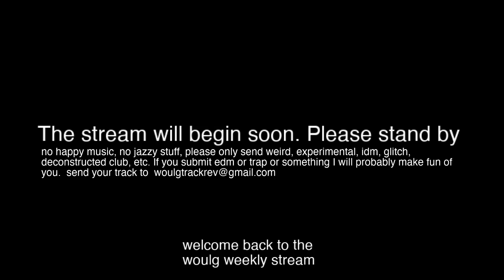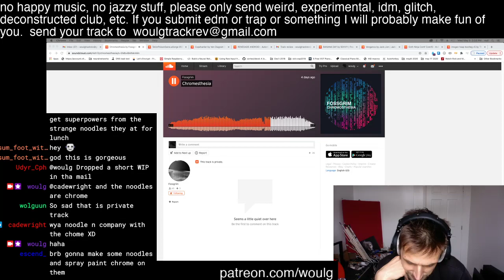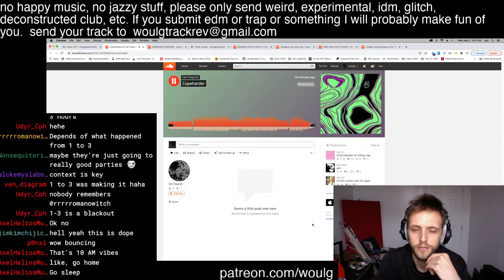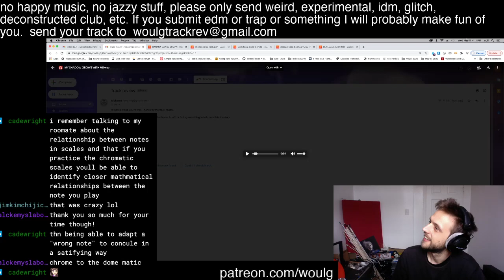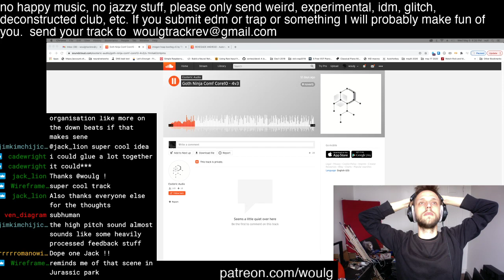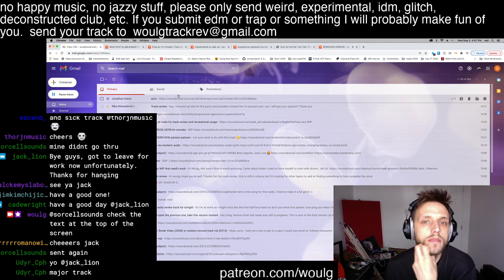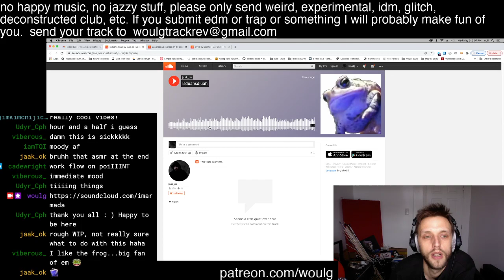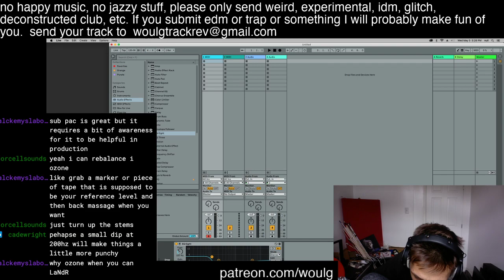Woulg Stream - Track Review